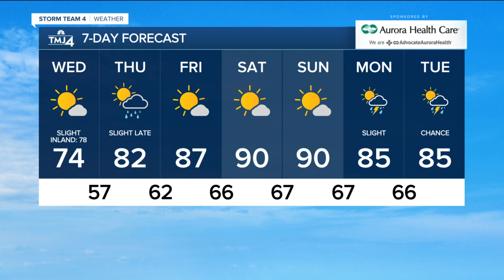Pleasant weather continues into Wednesday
We're waking up to another comfortable and quiet morning across southeast Wisconsin. Fantastic weather continues today with sunshine and highs in the 70s.